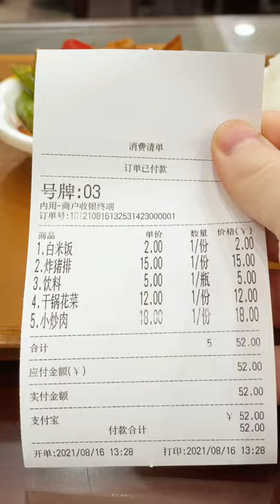Ako vyzerá čínsky rezeň?